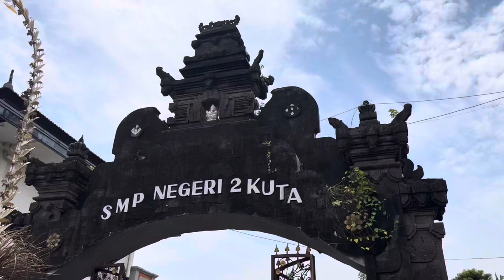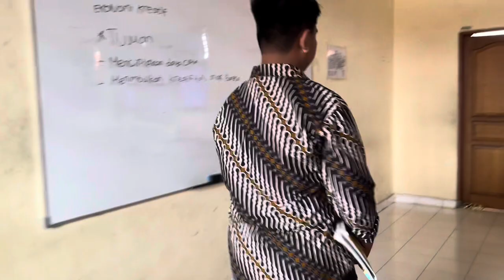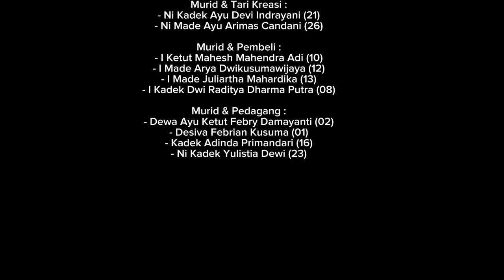Film Pendek IPS - Ekonomi Kreatif ( Acara EXPO SMP Negeri 2 Kuta )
Dalam rangka acara EXPO SMP Negeri 2 Kuta, siswa siswi SMP Negeri 2 Kuta mengeluarkan kreativitas dan bakat yang mereka punya dan di salurkan pada kegiatan expo tersebut. Dengan di adakannya EXPO SMP Negeri 2 kuta, diharapkan siswa siswi dapat melaksanakan contoh dari ekonomi kreatif.

Murid :
Leon Allan Krisna Pau (20)
Grace Monangin (04)
Ni Komang Silva Handika Pradnyaswari (24)
Hendrikus Made Galih Tjeme (05)
I Kadek Nobby Mandala Putra (09)
I Komang Octa Krisnanda (11)
Ni Kadek Ayu Devi Indrayani (21)
Ni Made Ayu Arimas Candani (26)
I Ketut Mahesh Mahendra Adi (10)
I Made Arya Dwikusumajaya (12)
I Made Juliarta Mahardika (13)
I Kadek Dwi Raditya Dharma Putra (08)
Dewa Ayu Ketut Febry Damayanti (02)
Desiva Febrian Kusuma (01)
Kadek Adinda Primandari (16)
Ni Kadek Yulistia Dewi (23)

- Peran
Guru : I Made Juliarta Mahardika (13)
MC : Leon Allan Krisna Pau (20)
Penyanyi :
Grace Monangin (04)